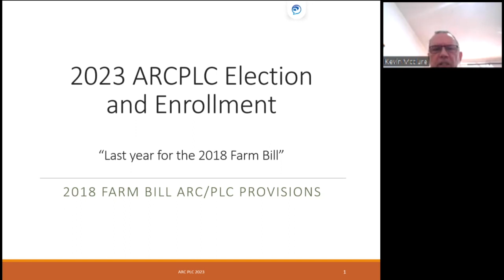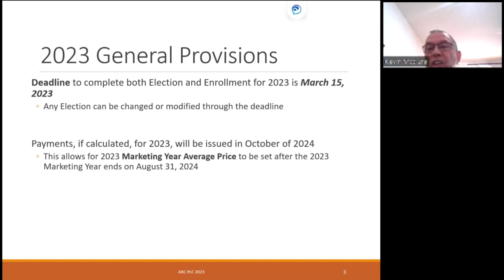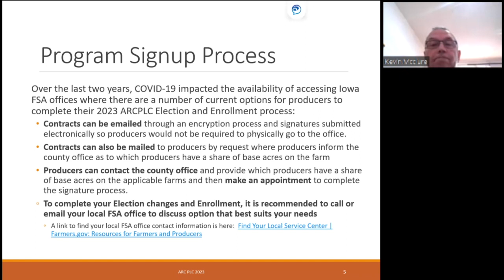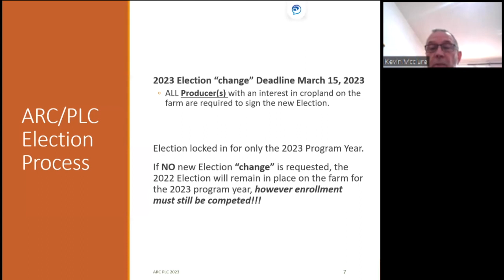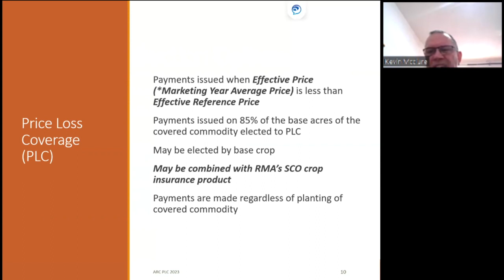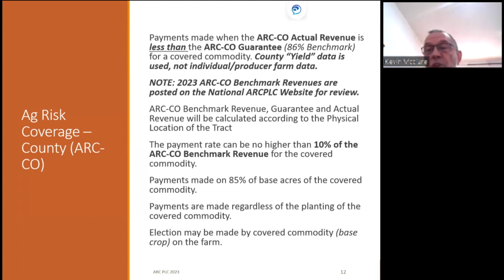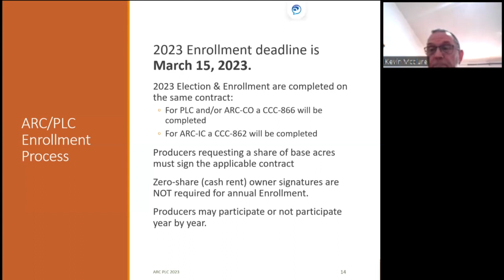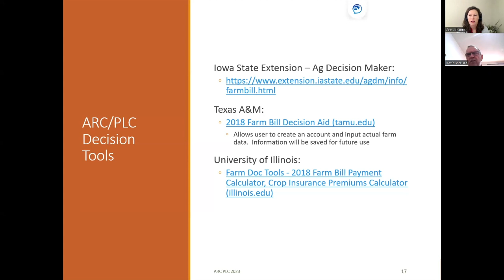Farm Bill Decisions 2023 with USDA Farm Service Agency and Ag Decision Maker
A brief overview of choices Iowa producers have for their 2023 crops under the 2018 Farm Bill and ARC/PLC provisions.